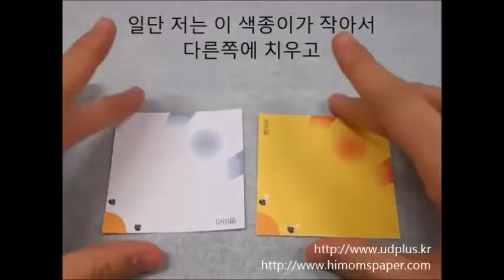귀여운 동물 만들기 색종이) 병아리접기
'귀여운 동물 만들기색종이' 제품에 있는 병아리 입니다.
영상 속에 종이는 저희가 판매하고있는 제품의 구성 중 일부이지만 일반색종이를 사용하셔도 만드실 수 있습니다.

창작자 및 영상 - 이원배

아래의 링크에서 제품을 구매하시면 다양한 동물들을 만드실 수 있습니다.

 ※주의※